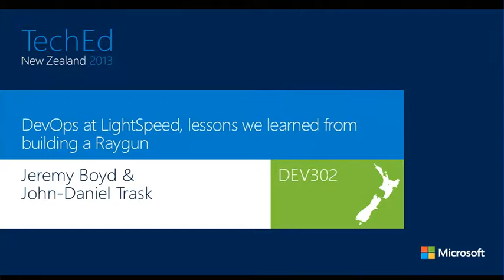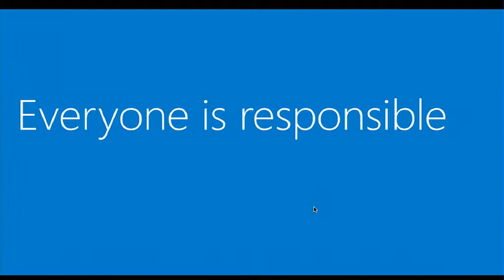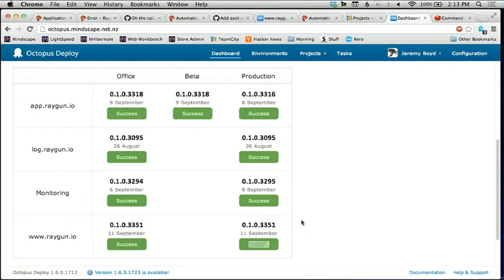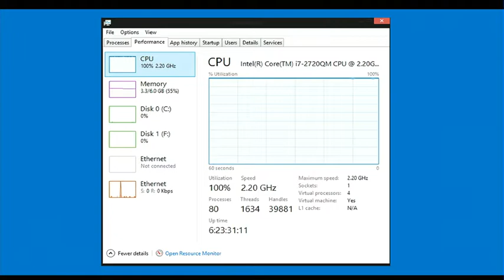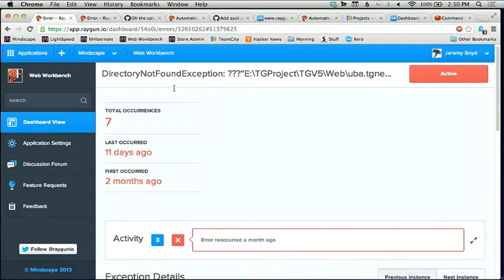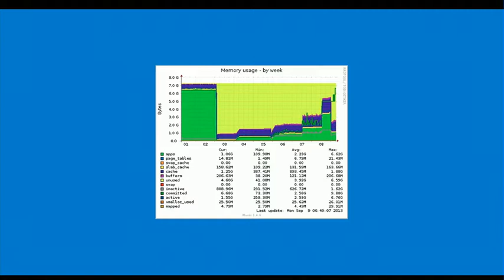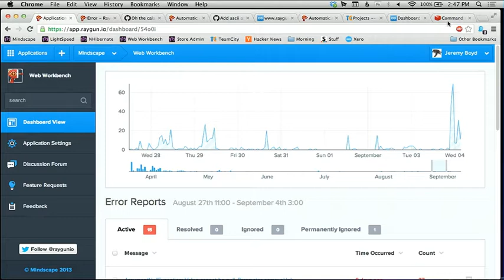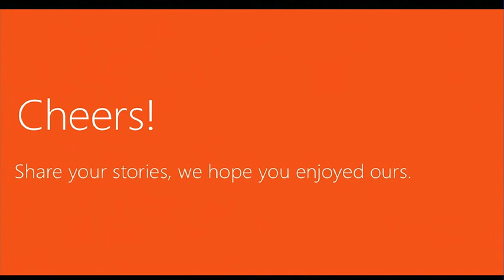TechEd New Zealand 2013 DevOps at LightSpeed, lessons we learned from building a Raygun